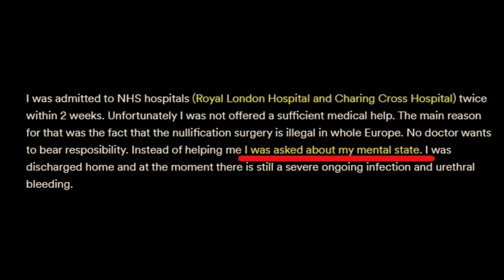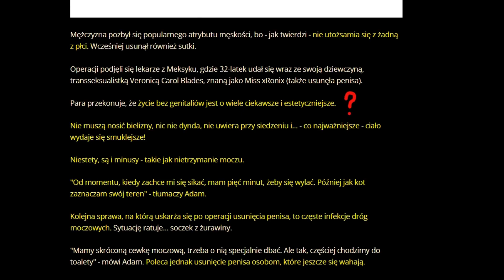Kłamstwa o raku i nullifikacji